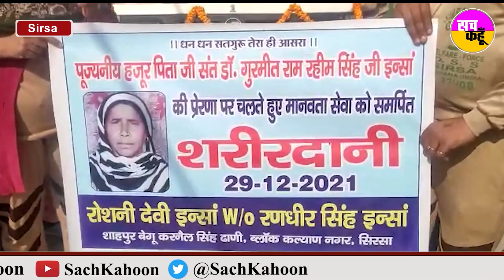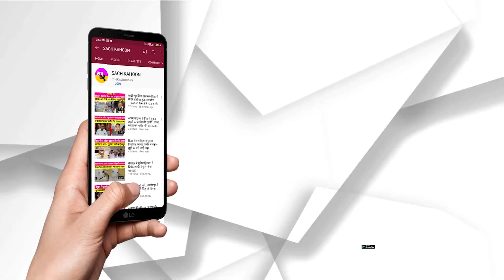Sirsa || रोशनी देवी इंसां “अमर रहे” के नारों से गूंजा आसमाँ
About-